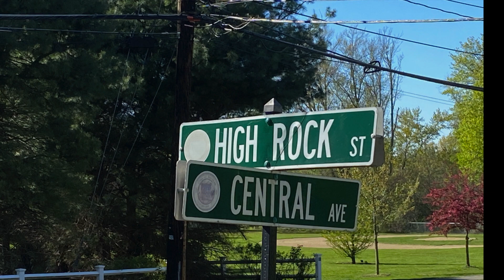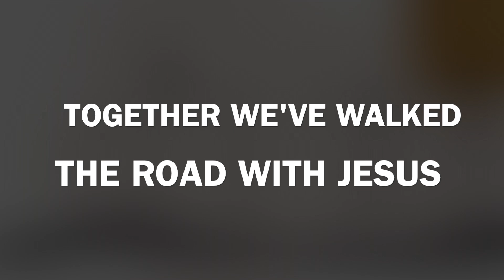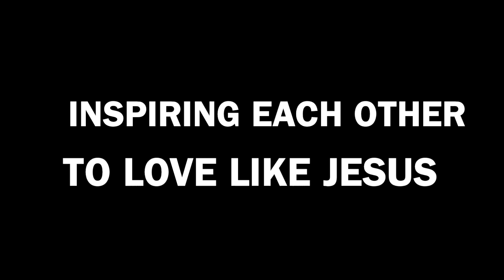Our Church has a New Name!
Highrock Acton was planted by the Highrock Network of churches. As the network grew and evolved, sharing a name across so many diverse churches made less sense. So each independent Highrock Church is taking on a new name that expresses its unique story. Find out Highrock Acton's new name. Same church, same mission, same values, same location, same people, just a new name.